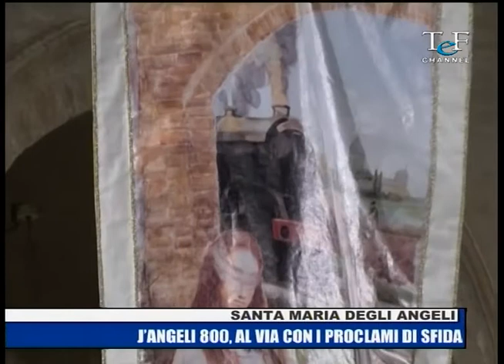Tc News - J'Angeli 800, al via con i proclami di sfida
Tc News - J'Angeli 800, al via con i proclami di sfida. servizio della giornalista Elena Ballarani. Direttore Giulio Nardi.